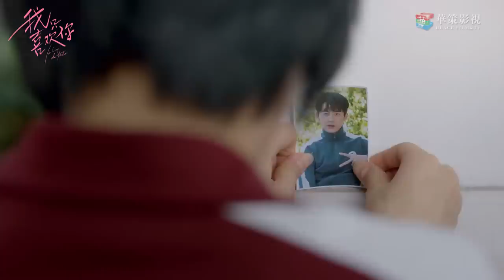【我只喜欢你】曝终极预告 余生唯愿有你~今晚八点首播 | Le Coup De Foudre - Trailer